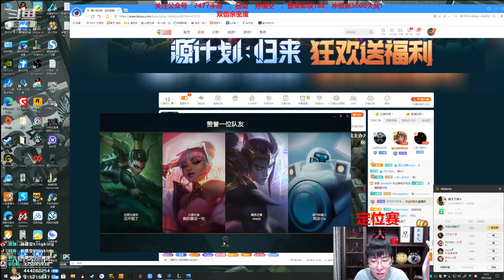【猴哥】蘭林漢悟空：石頭人VS劍魔 國服（峽谷）這個鱷魚好像不太聰明的樣子（20210608P3）